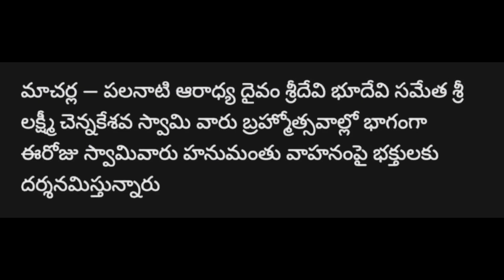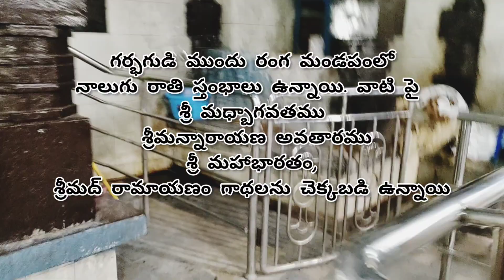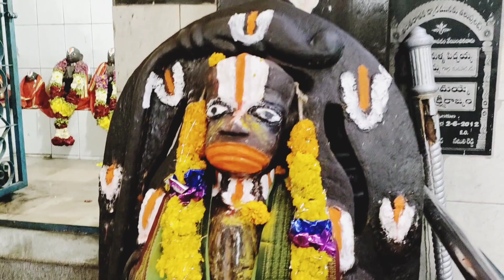Sri Lakshmi chennakesava swamy temple